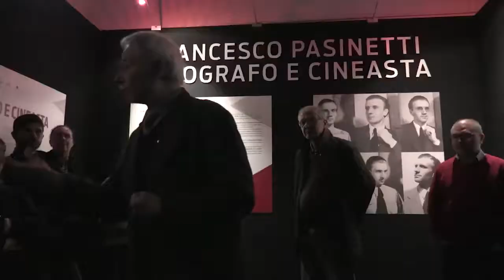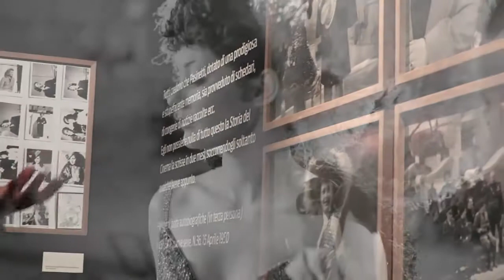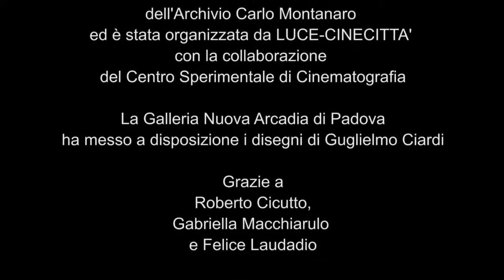mostra PASINETTI FOTOGRAFO E CINEASTA al Teatro dei Dioscuri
Con oggi si conclude  la mostra dedicata a PASINETTI FOTOGRAFO E CINEASTA al Teatro dei Dioscuri al Quirinale.
La mostra presenta materiali conservati nel FONDO PASINETTI dell'Archivio Carlo Montanaro ed è stata organizzata da LUCE-CINECITTA' con la collaborazione del Centro Sperimentale di Cinematografia.
La Galleria Nuova Arcadia di Padova ha messo a disposizione i disegni di Guglielmo Ciardi
Grazie a Roberto Cicutto, Gabriella Macchiarulo e Felice Laudadio
il libro FRANCESCO PASINETTI - QUESTA E' VENEZIA - 1943 progettato da Alberto Prandi è edito da Marsilio